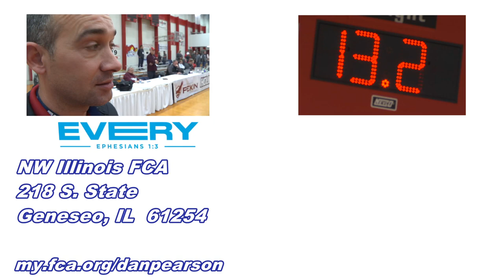Let's Play Beat the Buzzer!